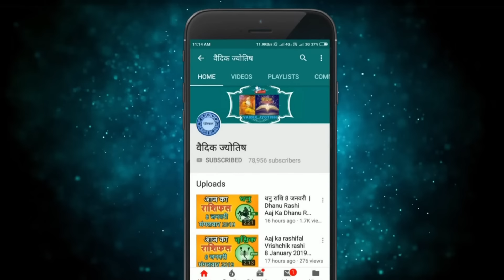तुला राशि 21 मार्च 2024 | Tula Rashi 21 March 2024 | Tula Rashi Aaj Ka Tula Rashifal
Libra Horoscope 21 March 2024
Tula Dainik Rashifal 21 March 2024
Aaj Ka Rashifal
Todays Horoscope

21 tarikh ki Tula rashi
21  March Tula rashi
Tula rashi March 2024
Dainik Rashifal
Horoscope Astrology
Horoscope In Hindi
Vedic Astrology

21   मार्च   तुला राशि
आज का राशिफल तुला राशि
तुला राशिफल

21 february Tula rashi aaj ka rashifal